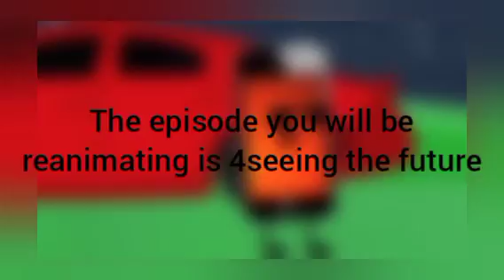ii 4seeing the future reanimated collab anoucoment